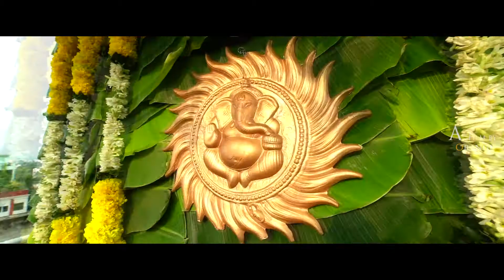MADHURI HALF SAREE PROMO